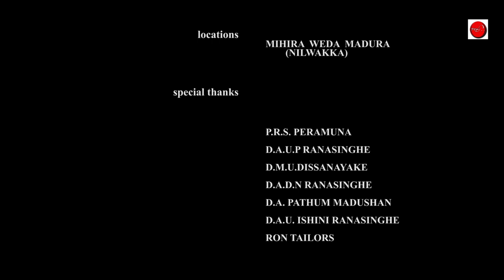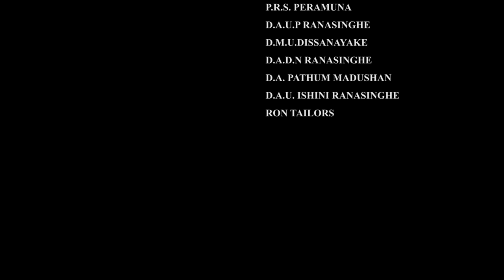ආරච්චිගේ බූදලේㅣArachchige budaleㅣකලටි CINEMA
වටේ යන ඔබේ හිතට.හිතේ හැටියට සතුටු වෙන්න.. එකතුවෙන්න "කලටි CINEMA" සමග..

අපගේ හතරවන වීඩියෝව සියලුම දෙනා නරඹා
 Like කරන්න..
 Share කරන්න..

දෙවෙනි " short movie " සියලු දෙනා නරඹා ඔබගේ අදහස අපට කියන්න..

"මැනිකේ ඔබේ සිනාවේ" =Rukmani Devi & Neville Fernando 🙏